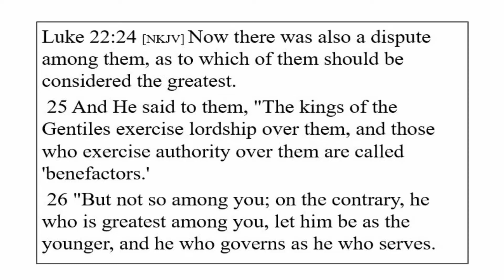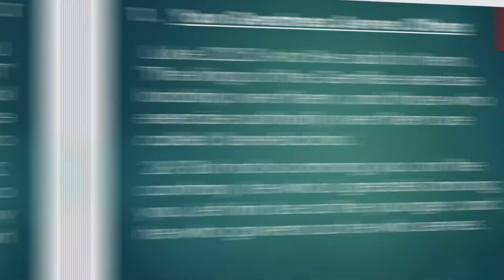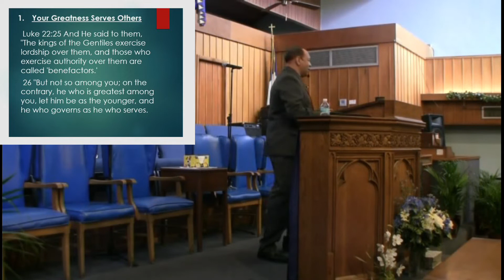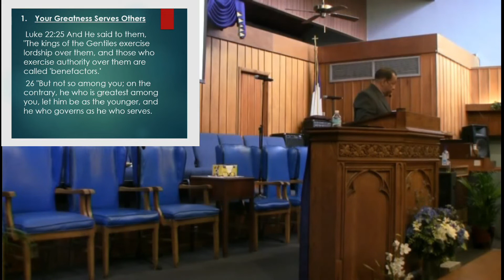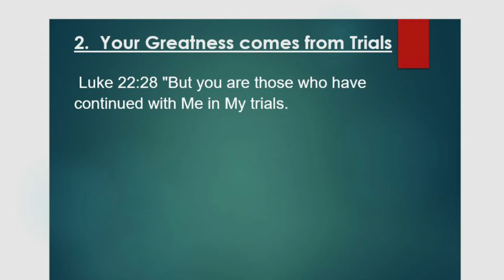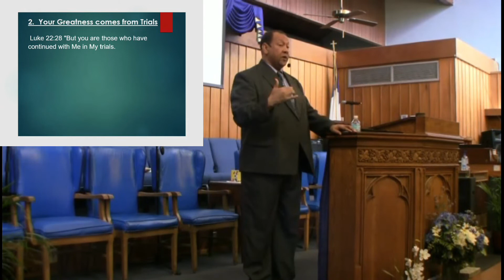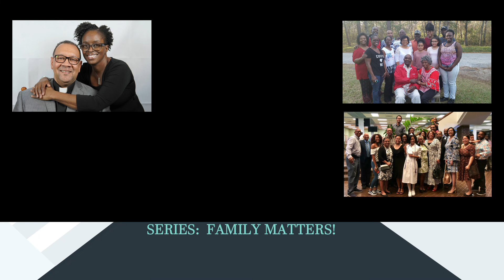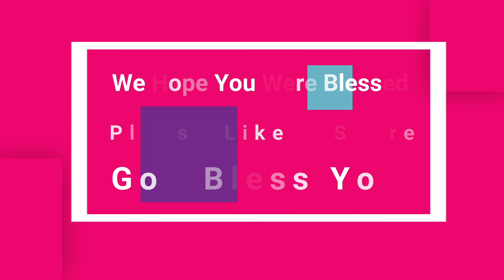Discovering Your Greatness in GOD - 1 (Pastor Dr. TB Young CGC Virtual Sunday 11/15/2020)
It's frustrating to need something that you have but cannot find it. God has placed greatness inside of each of us but it's sad to say that most people will die with seeds of greatness inside of them. Don't die with greatness inside of you - Discover your greatness!